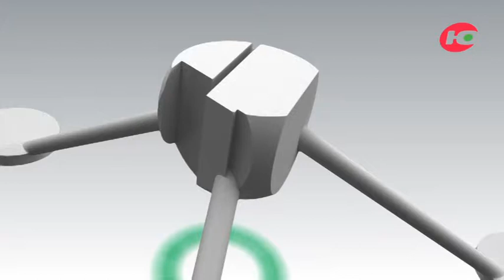Расскажем, как получить деньги на реализацию своего проекта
Почему в округе растет волонтерское движение и количество некоммерческих организаций, если на этом нельзя заработать? Разговор в студии ОТРК «Югра» с ЯковомСамохваловым - генеральным директором Фонда «Центр гражданских и социальных инициатив Югры». Фото – pixabay.